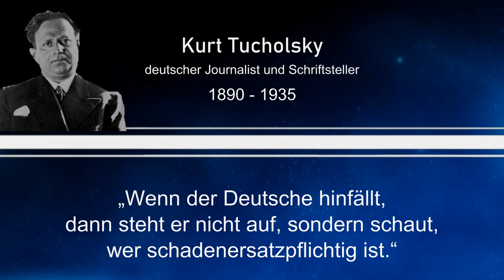Weisheit des Tages 32 - Kurt Tucholsky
Dieses Mal mit einem Zitat von Kurt Tucholsky, einem deutschen Journalisten und Schriftsteller.